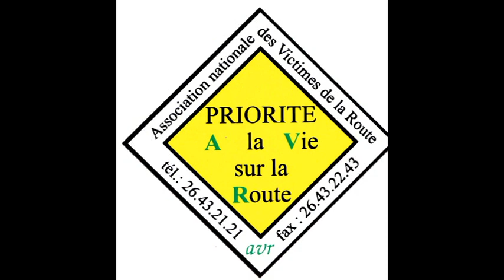AVR spotAVI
Le 16 novembre aura lieu la "Journée Mondiale du Souvenir des Victimes de la Route" organisée  au Luxembourg par l'AVR